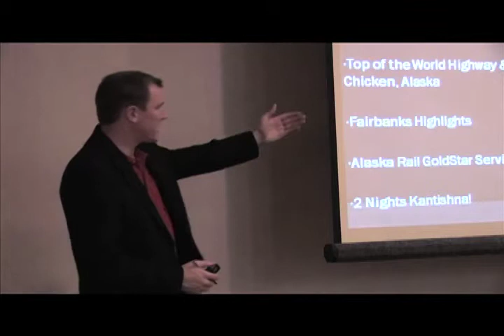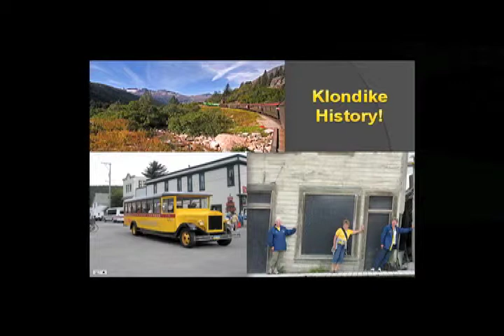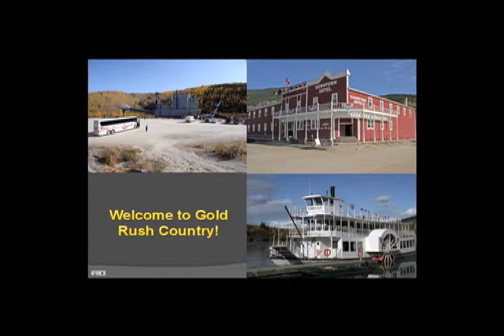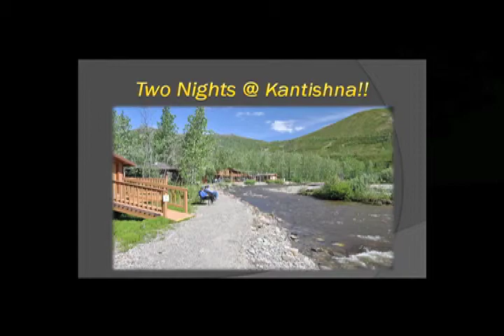20 Day Alaska & the Klondike Gold Rush